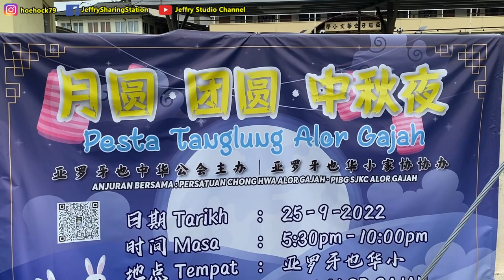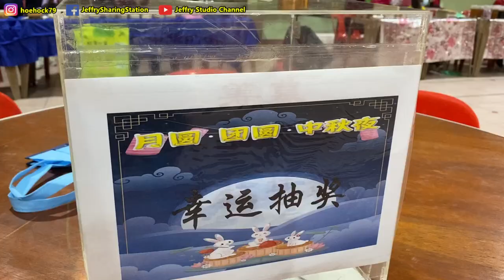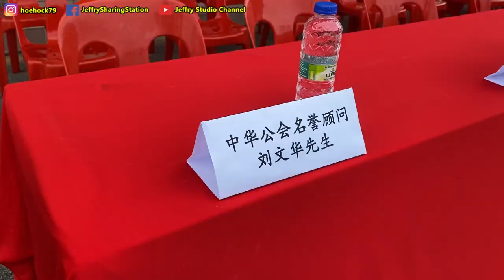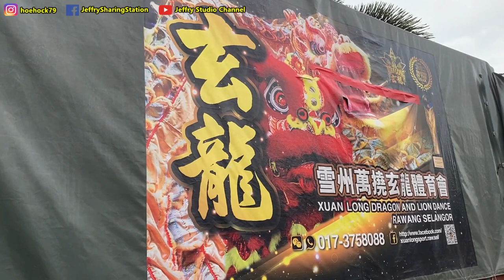节目精彩的亚罗牙也中秋晚会（上） / Alor Gajah Tang Lung Festival Event Part 1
A beautiful Chinese style cinematic theme. Experience the sound of the ancient imperial courts of China, the mountains, forests, and farmlands, with a cinematic orchestral arrangement. Featuring shakuhachi flute, Guzheng zither, Chinese erhu violin, gongs, tam-tams, Taiko drums, and a full string orchestra.